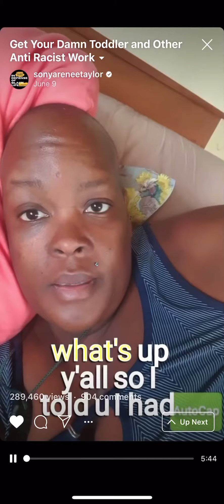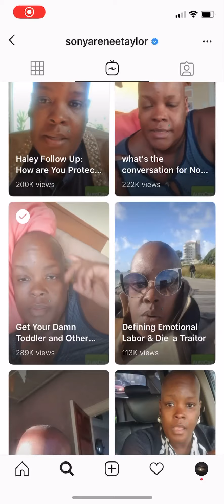Sonya Renee Taylor - Visiting Your Inner Child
Racial development work (Supportive video to demonstrate how it all begins with inner work)